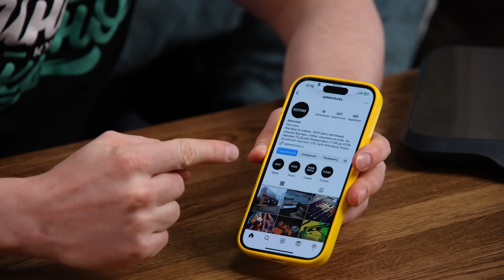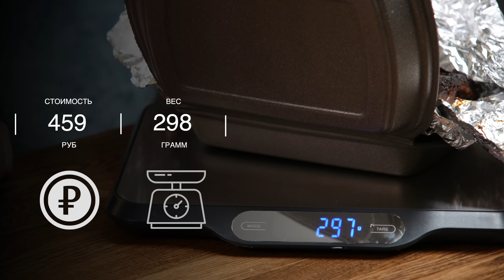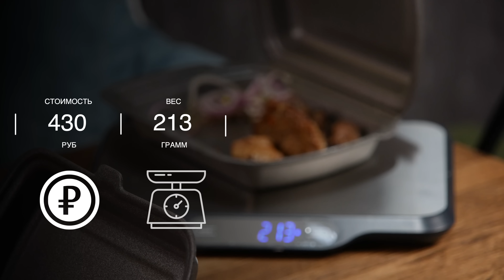Ну это ТОЧНО не шаверма! Кентуки. Славный Обзор.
Группа отзывов о доставках еды -